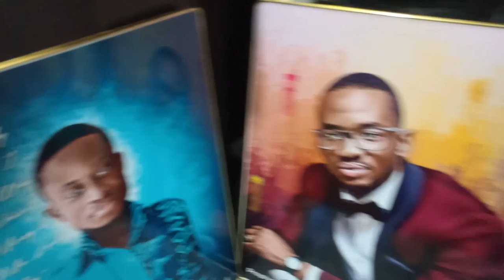Digital Painting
smudge art, digital painting